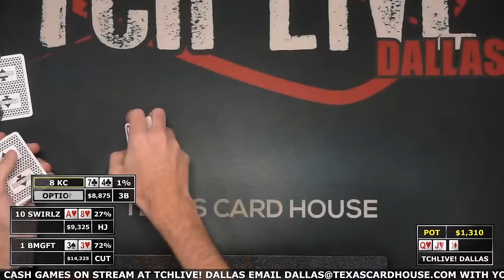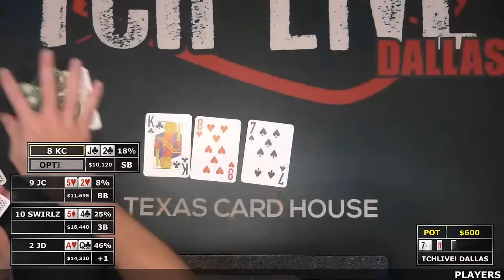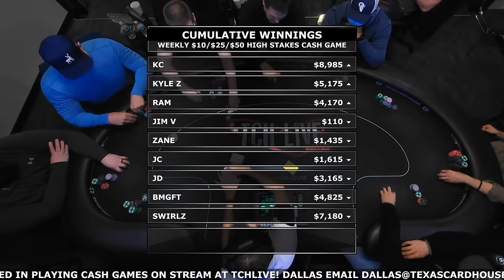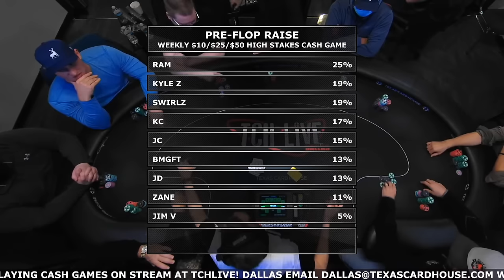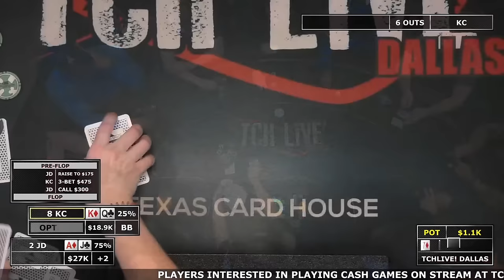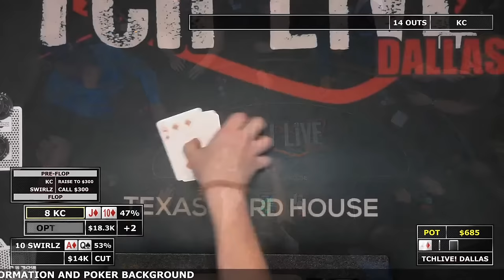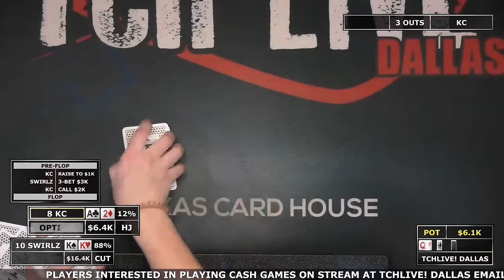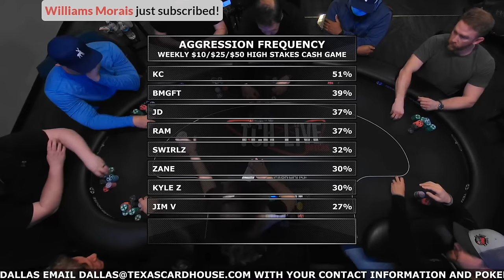Wild ACTION High Stakes Poker | $10/$25/$50 NL Texas Hold'em | TCH Live Dallas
Welcome to the TCH LIVE High Stakes Poker Game with Insane Action from Texas Card House Dallas, TX.  See the poker strategy as the playing cards fly in this $10/$25/$50  No-Limit Texas Hold'em Poker game.   This cash card game features the biggest stacks, sickest bluffs and insane action see on the felt of any poker table.

Texas Card House, with locations in Austin, Dallas, Houston, and the Rio Grande Valley, is the largest and most reputable poker room in the state of Texas. Offering a wide variety of games and limits that cater to all levels of players, from low-stakes games to high-stakes tournaments, Texas Card House is a must-visit destination for any poker enthusiast. Their unwavering commitment to customer service and top-of-the-line facilities solidifies their position as the premier poker room in Texas.

If you're looking to improve your poker skills or simply enjoy watching the game, Texas Card House's live streams, including TCH LIVE, Hustler Casino Live, Live at the Bike, Lodge Poker, Triton Poker, and more, are a great resource. Additionally, their live poker streams from Austin, Dallas, and Houston are highly recommended for anyone looking to stay up-to-date on the latest poker action in Texas. With their exceptional service, high-quality facilities, and diverse range of games, Texas Card House sets the standard for poker rooms in Texas and beyond